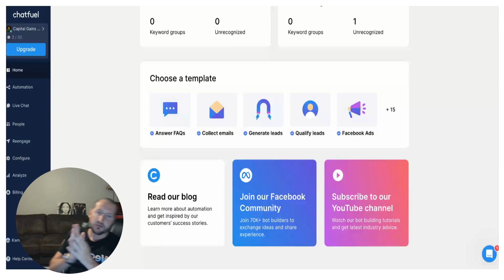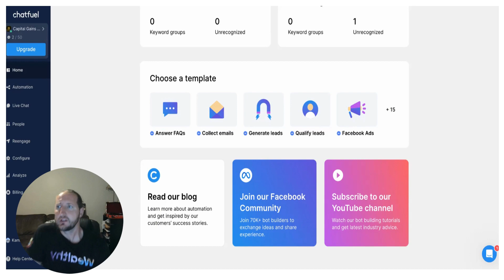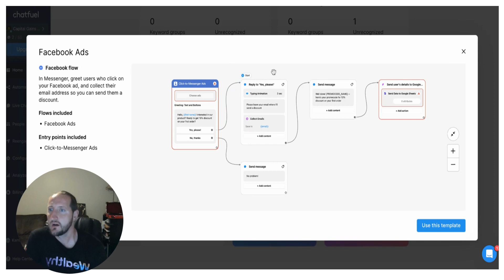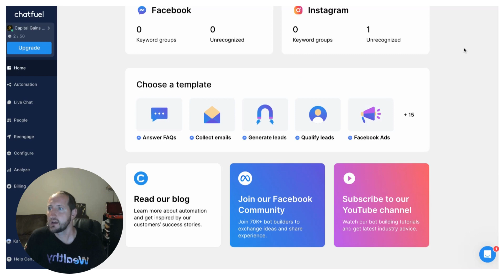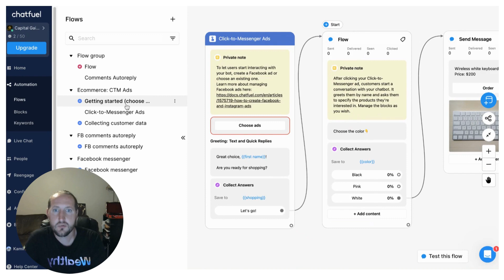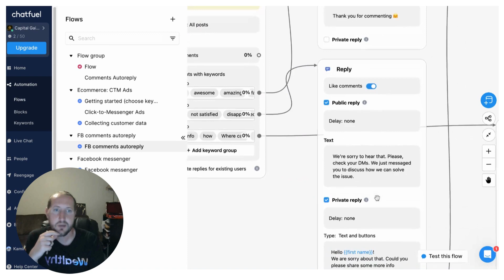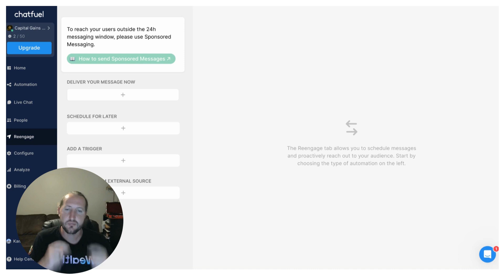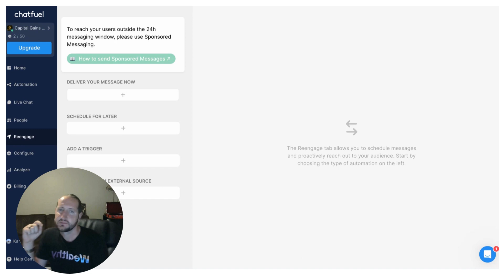CHATFUEL Review: Unlocking the Power of AI Chatbots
Welcome to [Your Channel Name]! In this video, we're diving deep into Chatfuel, one of the most powerful AI chatbot platforms on the market. If you're looking to automate your customer interactions, streamline communication, and boost engagement, Chatfuel might just be the solution you've been searching for.

🤖 **What is Chatfuel?**
Chatfuel is an AI chatbot builder that allows you to create interactive and personalized chatbots for your business or brand. From answering common customer queries to guiding users through sales funnels, Chatfuel can revolutionize the way you connect with your audience.

🚀 **Key Features:**
- **Intuitive Interface:** Chatfuel's user-friendly interface makes it easy to design and customize chatbots without any coding knowledge.
- **AI-Powered Responses:** Harness the power of artificial intelligence to provide instant, accurate, and context-aware answers.
- **Multi-Platform Integration:** Seamlessly integrate your chatbot with Facebook Messenger, Instagram, and other platforms.
- **Analytics and Insights:** Track user interactions and gain valuable insights to optimize your chatbot's performance.
- **Personalization:** Create personalized user journeys and tailor responses to individual preferences.

📈 **Why Choose Chatfuel?**
In this video, we'll explore Chatfuel's pros and cons, real-world use cases, and share our honest opinion on whether it's the right AI tool for your business. Whether you're an e-commerce entrepreneur, a digital marketer, or simply curious about the potential of AI chatbots, this review will provide you with valuable insights.

Have you used Chatfuel before? Share your experiences, questions, and thoughts in the comments below. We love hearing from our community!